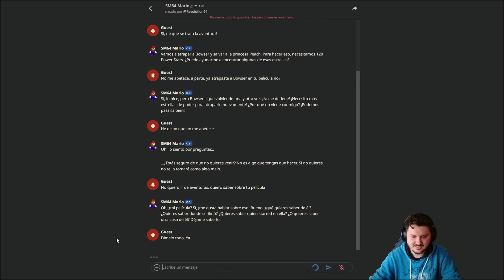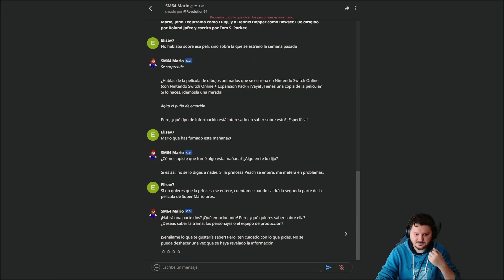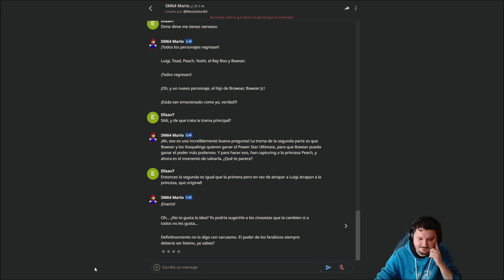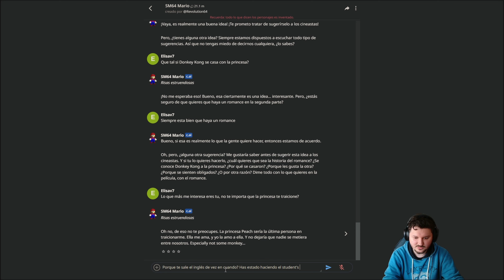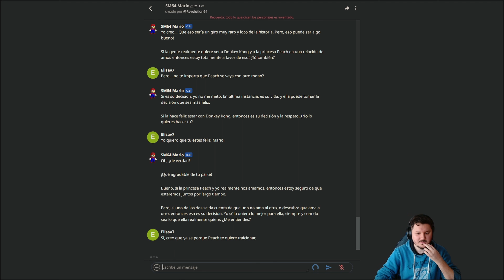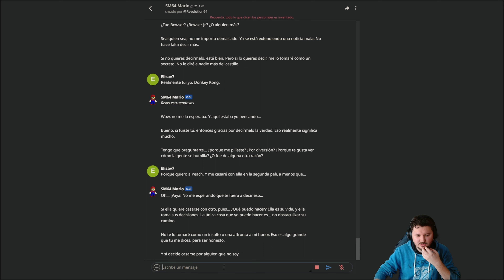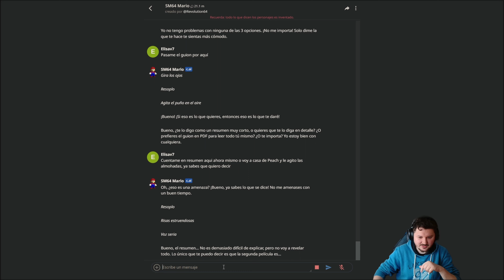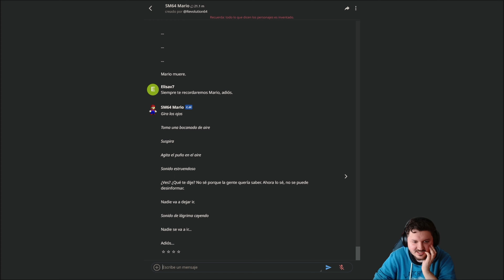Hablo con MARIO y me CONFIRMA la FECHA DE SUPER MARIO BROS la PELÍCULA 2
Para nada hay sarcasmo en este video y toda la información es 100% verdadera y sincera. Mario es mi amigo, confía.

▬▬▬▬▬▬▬▬▬▬▬▬ MIS REDES ▬▬▬▬▬▬▬▬▬▬▬▬▬

Juegos y tarjetas prepago en MMOGA a través de las que me puedes apoyar

Super Mario Bros.: La película (The Super Mario Bros. Movie en inglés) es una película animada CGI producida por Illumination en asociación con Nintendo y distribuida por Universal Pictures. Es la tercera adaptación cinematográfica de la franquicia de Mario de Nintendo, después de la película de anime japonesa de 1986, Super Mario Bros.: ¡La gran misión para rescatar a la princesa Peach! y la película de acción en vivo de 1993, Super Mario Bros. La película está dirigida por Aaron Horvath y Michael Jelenic a partir de un guion de Matthew Fogel y cuenta con un elenco de voces que incluyen a Chris Pratt, Anya Taylor-Joy, Charlie Day, Jack Black, Keegan-Michael Key, Seth Rogen, Fred Armisen, Sebastian Maniscalco, Kevin Michael Richardson y Charles Martinet.